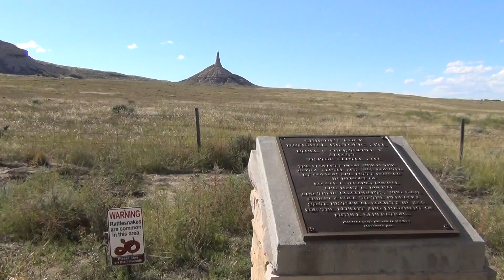Chimney Rock in Nebraska (famous landmark on the Oregon Trail)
Sep 19, 2013 - Chimney Rock, Nebraska, USA